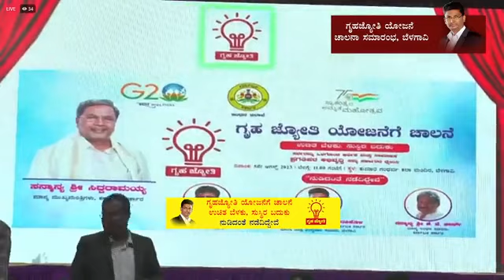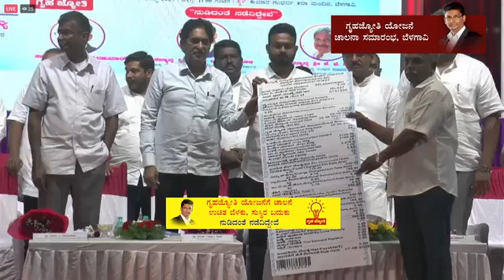Belagavi : ಗೃಹಜ್ಯೋತಿ ಯೋಜನೆಯ ಚಾಲನಾ ಸಮಾರಂಭ, ಬೆಳಗಾವಿ